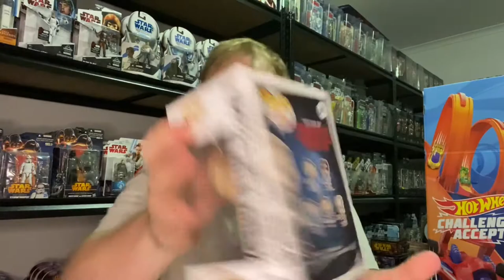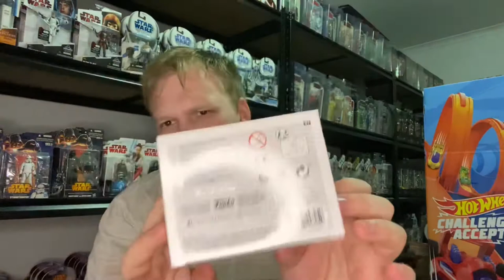$200 Popcultcha 36 Funko pop vinyl mystery box part 4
Store eBay

Music  from the imovie App